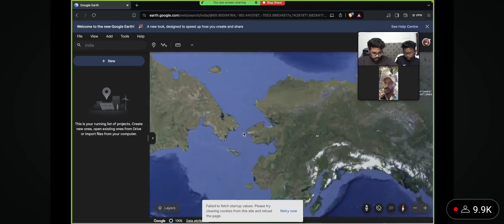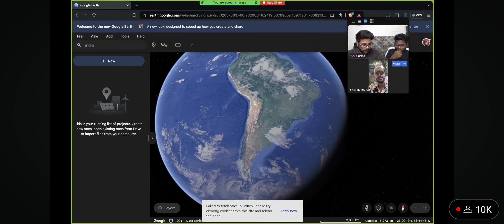HYD TO USA BIKE RIDE SCAM BY BSY EXPAINED